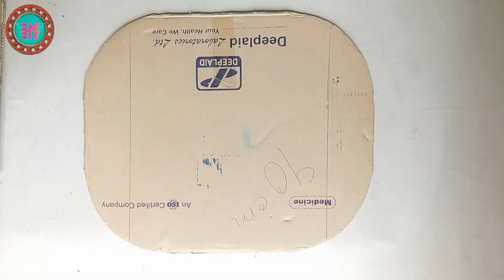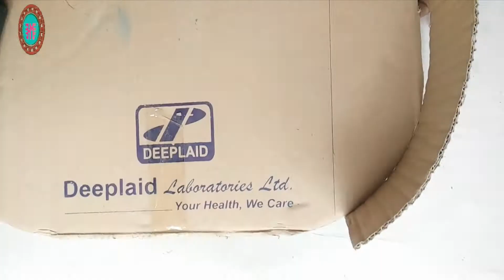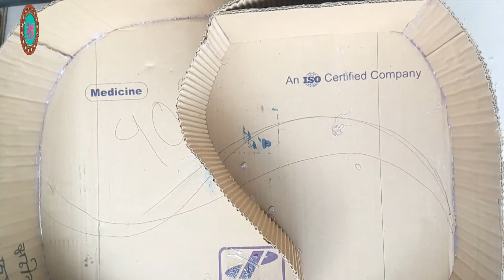DIY cardboard shelves/hut shape wall shelf using cardboard//Easy wall decor ideas/Cardboard craft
make  video bangladesh.How to decorate the house কিভাবে ঘরের সাজ/ডেকোরেশন  করতে হয়.
Beautiful for a beautiful home decor wall, you can make it yourself and give it to your child.
একটি সুন্দর ঘরের সাজ ওয়ালের জন্য সুন্দর, আপনি এটিকে নিজেই তৈরি করতে এবং এটি আপনার সন্তানের হাতে দিতে পারেন।
আমি আশা করি সবাই ভিডিওটি পছন্দ করবেন।

A4 paper made of paper made of floral decorations hanging on the wall-ওয়ালে ঝুলন্ত ফুলের সাজ

How to Make Beautiful Wool Wall Hang Craft Ideas, DIY Woolen and Bangles Hanging Toran-ওয়াল হ্যাং

কটন বাড ও রাবার ব্যান্ড দিয়ে অসাম আইডিয়া-Great craft with cotton bud craft with hair rubber band

How to Make beautiful wool yarn hanger for hanging in the house-উলের সুতা দিয়ে তৈরি হ্যাঙ্গার

উলের সুতা দিয়ে ও কটন বাড দিয়ে নাইস ওয়াল হেঙ্গার-Nice wall hanger with wool yarn and cotton buds